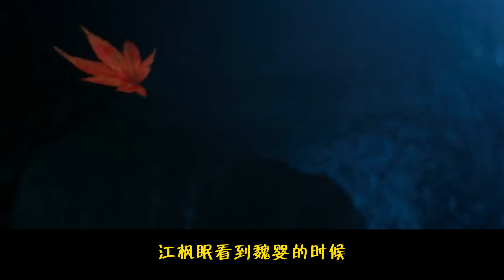【魔道祖師番外】一眼就愛上11：「禮儀都是用來拘束別人的」「哼，都是黑心腸的」要說和以前的生活有什麽不一樣，大概是藍湛懂得體貼也懂得尊重，魏嬰從藍湛身上看到了不少改變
之前在雲夢他總是活得卑微，明知道虞夫人不喜歡他，也總是忍氣吞聲，想著可能是自己哪裏做得不好，可在雲深他什麽都不需要做，沒人會對他挑三揀四，仙督夫人這個稱謂帶給他的是別人的尊重，這是他從未享受過的。